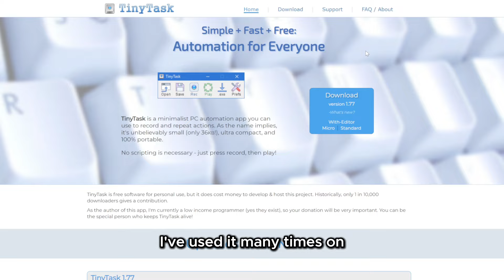NEW & IMPROVED AFK TINYTASK FOR HELL CITY ACT 6 | Anime Last Stands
TimeCodes:
0:00 - Intro
0:40 - What you need
1:45 - Steps and more info
3:09 Games
8:58 - Outro